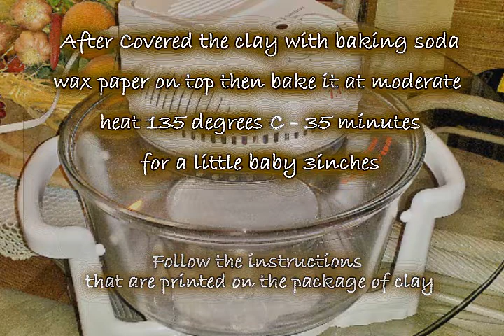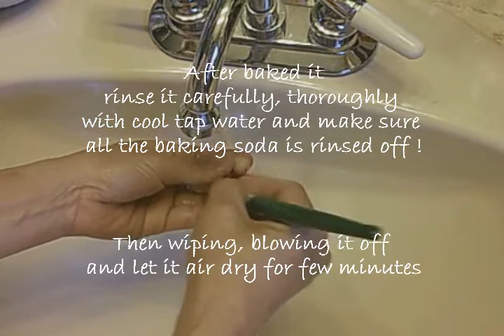Baking & Cleaning (Part 4/8) - Mini Baby Clay (V8)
This video visual tutorial has been 8 parts in total
Art of Sculpting - How to sculpt a poseable miniature baby by Synthetic clay
Just a funny hobby and just make you feel happy !

/watch?v=0fsgrikir_k